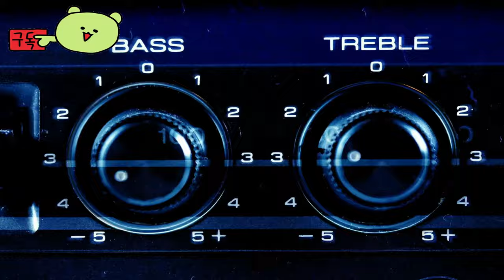스펙터 디바이드 ( Spectre Divide ) 공식 'Pinnacle International' 스폰서 키트 개요 게임 예고편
Spectre Divide 클로즈드 베타 : 8월 13일~21일
클로즈드 베타는 Steam을 통해 PC에서만 제공됩니다.북미, 유럽, 아시아 태평양에서 서버를 운영할 예정입니다.  Twitch Drops를 받는 사람을 우선시하지만 Steam Store 페이지 에서 플레이테스트 액세스를 요청하면 클로즈드 베타에 참여할 수 있는 기회를 높일 수 있습니다 . 베타에 참여하는 동안 위시리스트에 추가하세요.

모든 것이 제대로 작동하는지 확인하는 동안 클로즈드 베타 플레이어의 총 수를 제한하고 있습니다. 그럼에도 불구하고 매일 더 많은 플레이어가 참여할 수 있도록 할 것입니다. 등록을 빨리 할수록 참여할 수 있는 기회가 높아집니다.

클로즈드 베타는 Steam을 통해 PC에서만 제공됩니다.북미, 유럽, 아시아 태평양에서 서버를 운영할 예정입니다.

🎀Supported Languages

영어 ✔ ✔ ✔
프랑스 국민 ✔  ✔
이탈리아 사람 ✔  ✔
독일 사람 ✔  ✔
스페인어 - 스페인 ✔  ✔
일본어 ✔  ✔
한국인 ✔  ✔
러시아인 ✔  ✔
간체 중국어 ✔  ✔
스페인어 - 라틴 아메리카 ✔  ✔
중국어 번체 ✔  ✔
광택 ✔  ✔
터키어 ✔  ✔

🕹️Game content
Spectre Divide는 Duality가 주도하는 장르를 진화시킨 경쟁적인 3대3 전술 슈팅 게임입니다. Duality를 사용하여 두 개의 시체를 실시간으로 제어하여 두 개의 사이트를 동시에 방어하고, 자신의 십자가를 덮거나, 심지어 자신을 거래할 수도 있습니다.전술적인 총기 사용과 미래 기술 무기고를 마스터하여 악명을 떨치세요.

⚡Game Developer
 마운틴탑 스튜디오